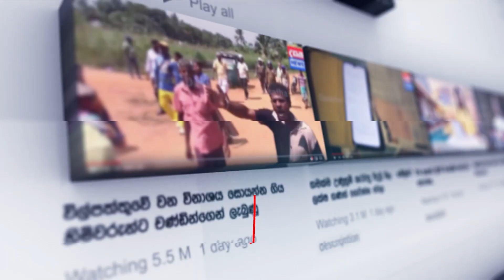හෙට සෞඛ්‍ය වැඩවර්ජන සිදුවන රෝහල් මෙන්න